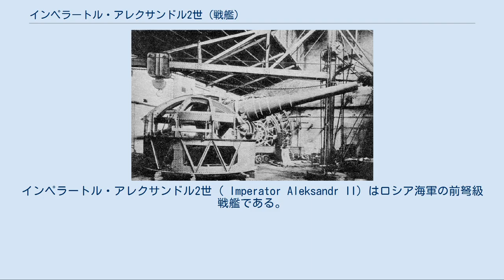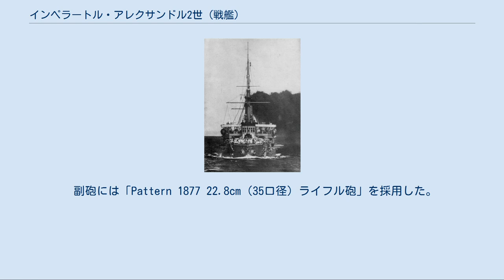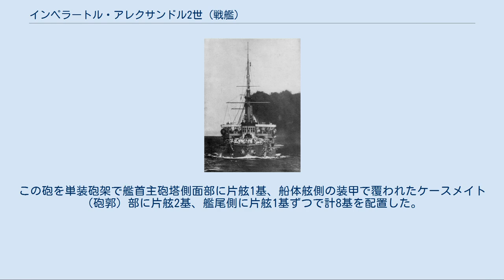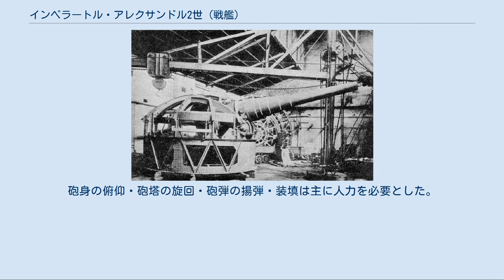インペラートル・アレクサンドル2世 (戦艦)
インペラートル・アレクサンドル2世 ( Imperator Aleksandr II) はロシア海軍の前弩級戦艦である。
 本級はバルト海の沿岸防衛用として建造された艦である。
当時のバルト海にあってドイツ海軍の26cmライフル砲6門を持つ装甲艦「ザクセン級」が有力な対抗艦であり、これに対抗可能な艦として設計された。
 艦首方向から撮影された本艦。
 1913年に撮影された本艦。
 本級の船体形状は乾舷の高い平甲板型船体で衝角の付く艦首から艦首甲板上に装甲カバーの付いた露砲塔に収められた30.5cm連装主砲塔が1基、その背後に司令塔を組み込んだ艦橋からミリタリーマストが立つ。
形状の違いはあれどこの時代の列強各国の大型艦に多く用いられた様式であった。
 本艦のミリタリーマストは内部に階段を内蔵した円筒状となっており、頂部に見張り台が設けられ、3.7cm5連装ガトリング砲が4基ずつ前後で計8基装備された。
前部ミリタリー・マストの背後には2本煙突が立ち、その周囲は艦載艇置き場となっており、2本1組のボート・ダビッドで運用された。
艦載艇置き場の後部には基部にクレーンの付く後部ミリタリー・マストが立ち、その後ろの後部甲板上にも艦載艇が置かれた。
 写真は工場で組み立てられる本艦の主砲。
主砲身を覆う枠組みに装甲板が張られる。
 主砲は前級に引き続き「Pattern 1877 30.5cm（30口径）砲」を採用し、この砲を新設計の連装露砲塔に収めた。
露砲塔というのは、現在の砲塔形式とは違い、火砲の装填機構や旋回・俯仰角機構を収めた基部のみを装甲で覆う型式を指す型式である。
この時代の艦砲は現在と異なり、ライフル銃のように直接標準で撃ち合うような代物であったために砲の上面に砲弾が当たるとは考えられておらず、砲員を守るため基部のみを防御する考えであった。
そのため、基部から上は吹き晒しか、断片防御ができる程度の装甲でできたお椀状のカバーをつけるかで、本艦は後者の形式を採っていた。
その性能は331.7kgの砲弾を、仰角6度で5,093mまで届かせられた。
旋回角度は単体首尾線方向を0度として左右110度の旋回角度を持つ、主砲身の俯仰・砲塔の旋回・砲弾の揚弾・装填は主に水圧で行われ、補助に人力を必要とした。
発射速度は5分に1発であった。
 副砲には「Pattern 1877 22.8cm（35口径）ライフル砲」を採用した。
その性能は126kgの砲弾を、仰角15度で9,445mまで届かせられた。
この砲を単装砲架で舷側に片舷2基ずつ計2基配置した。
旋回角度は艦首側が125度、艦尾側が105度の旋回角度を持つ、主砲身の俯仰・砲塔の旋回・砲弾の揚弾・装填は主に人力を必要とした。
発射速度は2分に1発の設計であった。
 他に「Pattern 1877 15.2cm（35口径）砲」を採用した。
その性能は41.5kgの砲弾を仰角12度で7,470mまで届かせられた。
この砲を単装砲架で艦首主砲塔側面部に片舷1基、船体舷側の装甲で覆われたケースメイト（砲郭）部に片舷2基、艦尾側に片舷1基ずつで計8基を配置した。